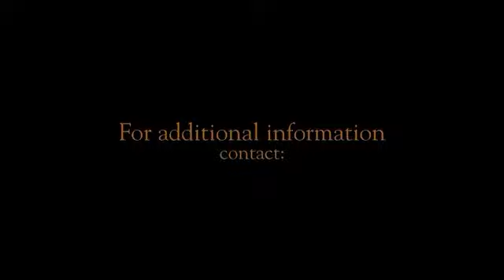ocala horse farm 11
sound track: youtube library